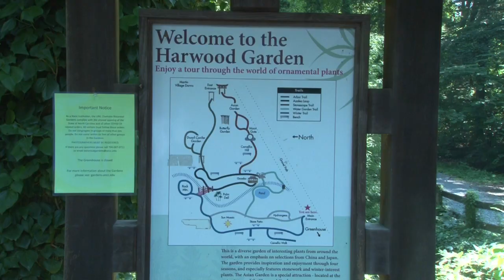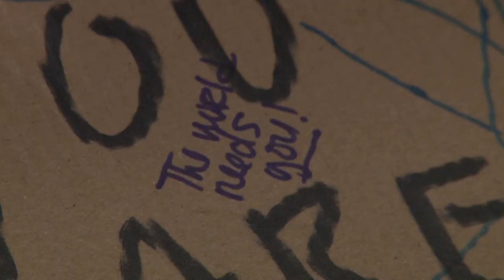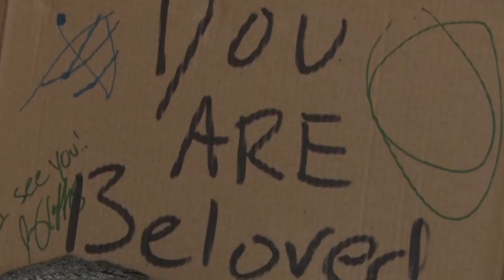Carolina Connection Ep 23# Good Soles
We get to know the Good Soles Organization, who give shoes of all types to those entering the workforce